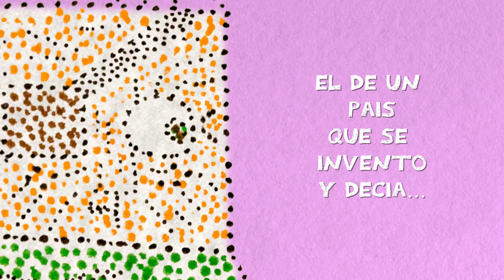Vero volvió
VeroDos